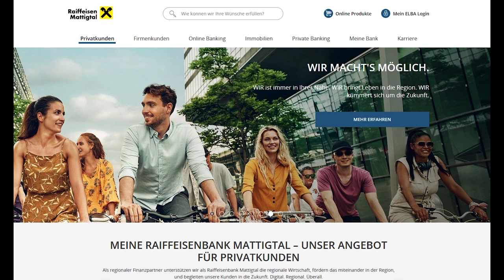Schalchen1b gg Mauerkirchen - 2.KL Südwest - Rde6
In der HAI Arena Schalchen steigt am Freitag den 16. September die 2. Fußball Doppelveranstaltung der Saison 2022/2023. So wie beim LL West Spiel Schalchen gegen Gschwandt spielt auch vor dem Match Schalchen gegen Sattledt die 1b des Landesligisten ein Meisterschaftsspiel der 2. KL Südwest.

Zu Gast in Runde 6 ist beim SV HAI Schalchen 1b das Team der SV Litz Mauerkirchen.Das Heimteam ist mit 3 Niederlagen in die 14ner Liga gestartet, hat dann aber die nächsten 2 Spiele gewonnen. Die damit erkämpften 6 Zähler bringen der von Cornel Nadaban gecoachten Elf Platz 8 ein. Mauerkirchen hat einmal mehr voll angeschrieben und damit auch um einen Nuller weniger am Konto. Mit 9 Points liegen die Jungs von Trainer Horst Wintersteiger nach 5 Runden 2 Ränge vor dem HAI 1b Team.